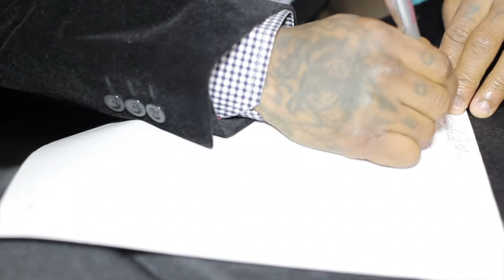IN MY HUMBLE EPISODE 1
Check out The Season Premier of "In My Humble" Hosted by Daimeon Banks. Bulls Eye Network.